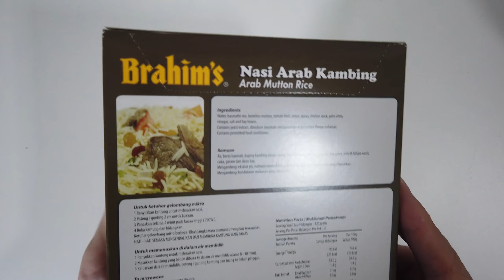(Malaysia) How to cook Arab Mutton Rice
Arab Mutton Rice | Nasi Arab Kambing ASMR (Brahim)

Arab Mutton Ready-to-Eat Rice

Price: RM14.30 or USD3.44